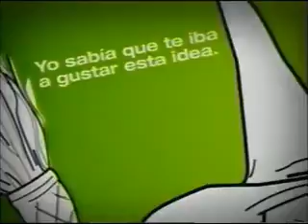canal Fx 2005